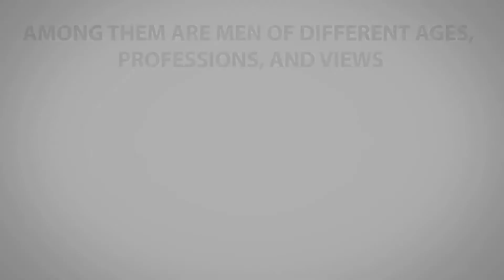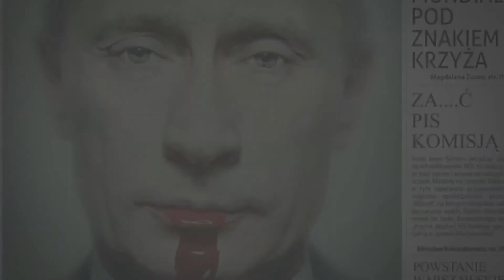Hunger strike for all Crimean Tatar hostages of Russia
On 26 April 2017, the military court in the Russian city of Rostov-on-Don is to pronounce the sentence in the case of Ruslan Zeytullaev, a Ukrainian citizen of Crimean Tatar origin, who became a victim of Putin's xenophobic repressive system.

For three weeks, Ruslan's been keeping a hunger strike in prison cell for all the Crimean Tatar prisoners of Russia, such as the human rights activist Emir-Usein Kuku, cook Remzi Memetov, builder Arsen Dzhepparov and many-many others...

The General Assembly of the United Nations called on Moscow to "immediately release Ukrainian citizens unlawfully detained [in Crimea] and judged without regard for elementary standards of justice."

HOW LONG WILL RUSSIA IGNORE THE VOICE OF THE WORLD COMMUNITY?

The video was produced by Euromaidan Press within the LetMyPeopleGo campaign advocating for the release of the Kremlin's hostages.